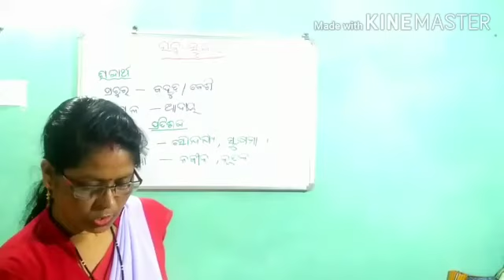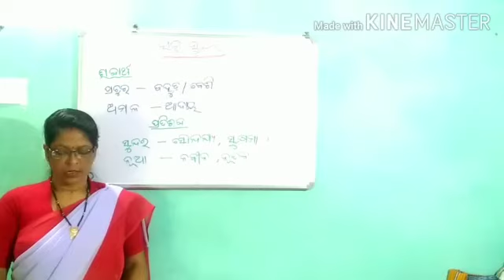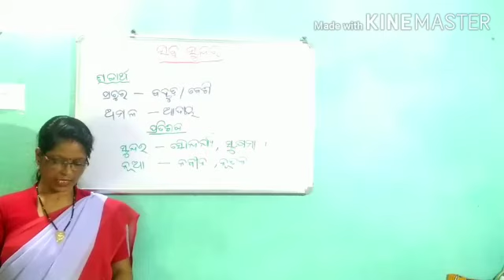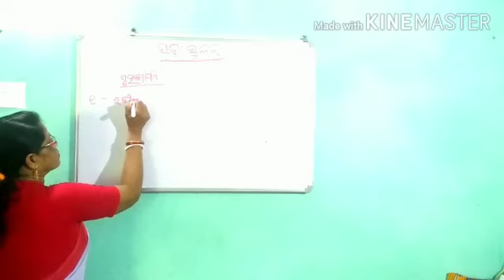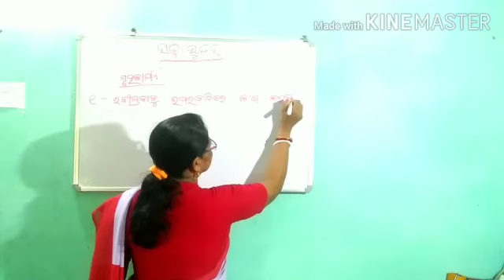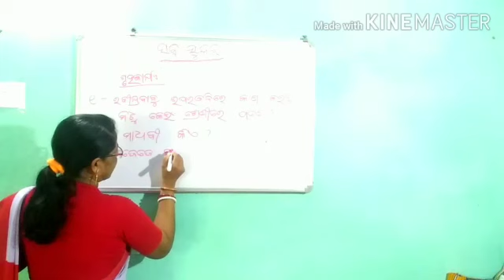class iii, Odiya, Sabu sundara 3